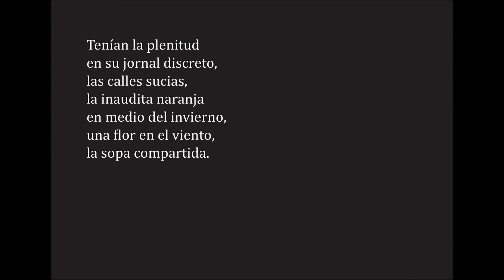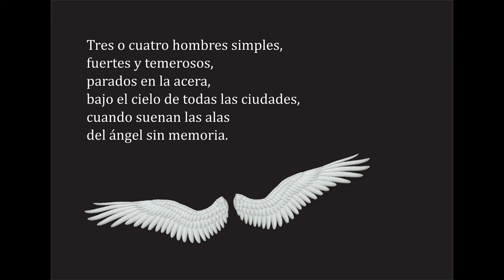"La fuerza" Hugo Gutiérrez Vega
Radiopoemario: homenaje a nuestros grandes maestros. Ciclo septiembre, 2015.